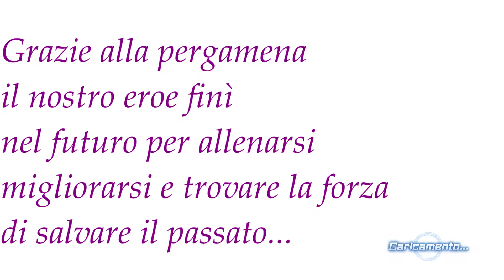UNA STORIA ALTERNATIVA PATTUGLIATORE SAYAN Dragon Ball Xenoverse 2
Questa Storia è stata ideata da me, non e niente di ufficiale...
Buona Visione!